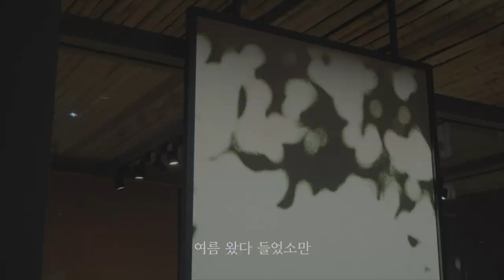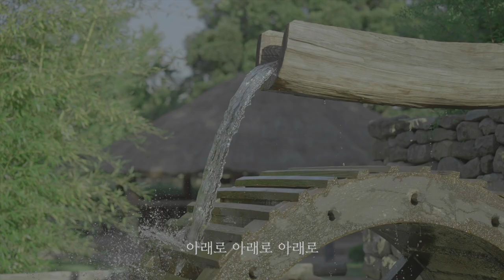[상설전시연계교육] 박물관에서 즐기는 한국인의 ‘일년 네 컷’-여름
한국인의 일 년, 네 컷-여름 [영상콘텐츠+학습지]

여름 왔다 들었소~만
더운 기운 완연하~지
무더위를 식히소~서

모내기, 김매기, 두레 결성!
뜨거운 여름 세시풍속 온몸으로 느끼기!

한해의 세시풍속을 영상으로 즐기는
어린이 자기주도형 교육콘텐츠!
‘한국인의 일 년’ 전시의
정월·봄·여름·가을·겨울 5개 영상을 보며
활동지와 함께 체험교육이 가능하다?!

둠칫둠칫~ 온몸이 들썩들썩~
노래와 춤을 따라하다 보면
24절기와 명절, 옛사람들의 생활상이
눈에 반짝, 귀에 쏘옥~~~

박물관에 가지 않고도, 박물관에 와서도
민속을 찐체험할 수 있는 콘텐츠!
활동지는 박물관 홈페이지와 안내데스크에서 만나요~
[활동지 링크]